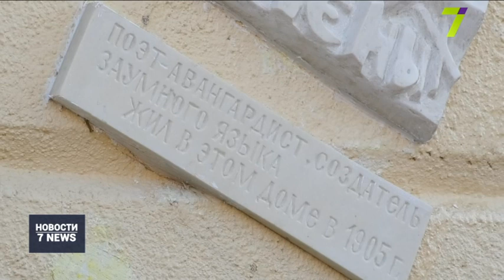Автору «Дыр бул щыл» установили мемориальную доску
«Дред Обрядык Дрададак!» — это не просто набор букв и не иностранный язык, а стихотворение Алексея Кручёных.

Поэт учился в Одесском художественном училище. И теперь на Малой Арнаутской его имя украсило здание под номером 55.

Художница Ирина Зарецкая декламирует одно из произведений Алексея Кручёных и одновременно пишет строки мелом. Основоположник «заумной» поэзии, Кручёных, утверждал, что право поэта — пользоваться «разрубленными словами, полусловами и их сочетаниями».

Свыше 40 лет Кручёных целенаправленно собирал литературное и художественное наследие своей эпохи. Его уникальная коллекция насчитывает более тысячи книг с автографами.

Поэт Игорь Терентьев считал, что «Дыр бул щыл» означало «дыру в будущее». Зинаида Гиппиус трактовала его, как «то, что случилось с Россией». А сам Кручёных говорил, что «в этом пятистишии больше русского национального, чем во всей поэзии Пушкина».